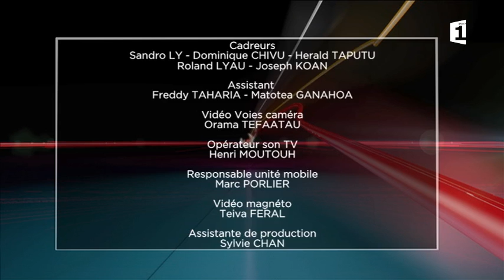Page spéciale Lauréats Tarava Tahiti et Ute paripari - 20/07/2017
Retour en images sur les lauréats de deux catégories en chants. Zoom sur la prestation énergique du groupe Reo Papara, dirigé par Mike Teissier, qui remporte le premier prix en Tarava Tahiti. Revivez également le superbe Ute paripari du groupe Te Pape Ora no Papofai, qui a obtenu le premier prix dans cette catégorie.